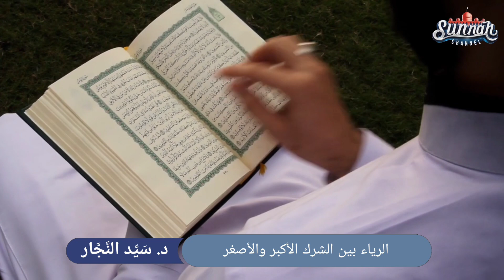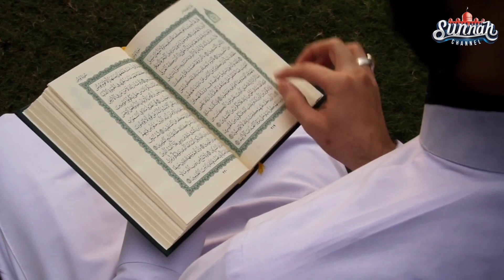الرياء بين الشرك الأكبر والأصغر 🌟 - الشيخ سيد النجار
في هذا الفيديو 📹، يناقش الشيخ سيد النجار موضوع الرياء ويبين الفرق بين الشرك الأكبر والشرك الأصغر. انضم إلينا لمعرفة كيف يمكن أن يؤثر الرياء على الإيمان وكيفية تجنبه من أجل تحقيق الإخلاص في العبادة.

شارك هذا الفيديو مع المهتمين بتعميق فهمهم للعقيدة الإسلامية وانضم إلى النقاش في التعليقات أدناه! 🌟